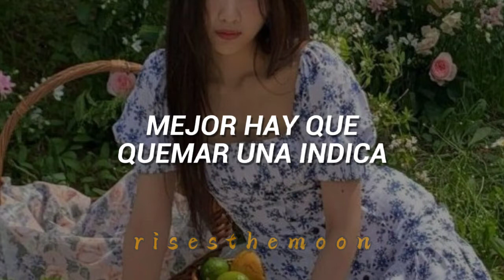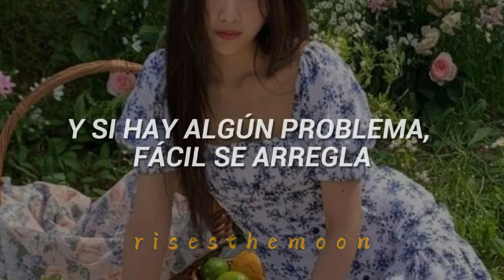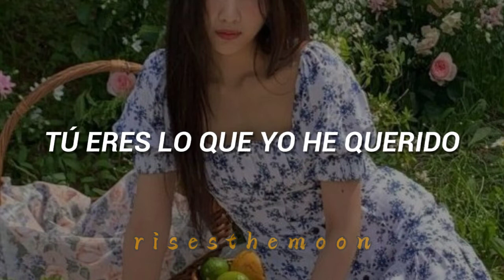Eslabon Armado — me prendes ; (letra)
˓ 🫖 ⌕ 𖨂 Eslabonarmado meprendes ◔ ‹𝟹

❕ ✹  𝐘𝐄𝐒 𝐘𝐄𝐒  ꩜  ❕  !   ♥︎

Cualquier error en los comentarios. ^^

›  ◟⊹ 🥛 𖥔:
también pueden poner cualquier canción que les guste para ponerle el lyrics o la traducción de esta, no me molesta para nada.

letritas pa hacerme famosa

eslabón armado me prendes letra
corridos tumbados
eslabón armado me prendes letra en español
aesthetic letra corridos tumbados
corridos tumbados con letra
letra lyrics